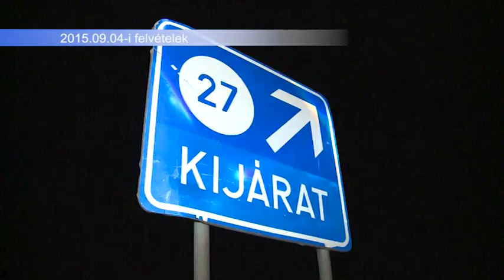2018.03.21. - Esti mérleg